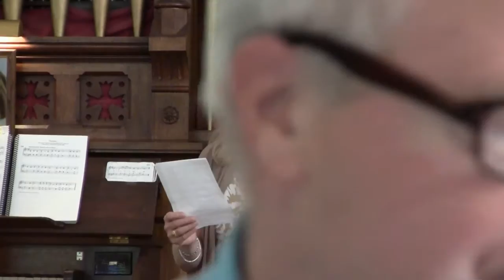20160626 Kathryn B How Great Thou Art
Description: Kathryn Birch singing How Great Thou Art at Community Church of Sandwich, NH.